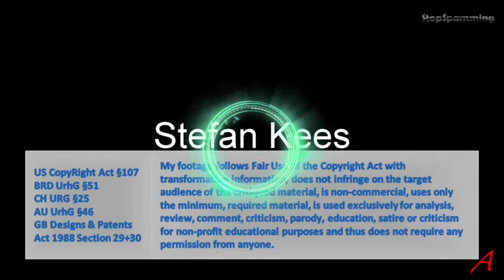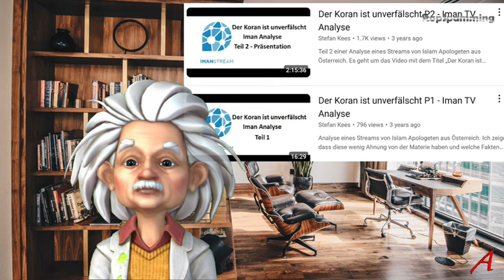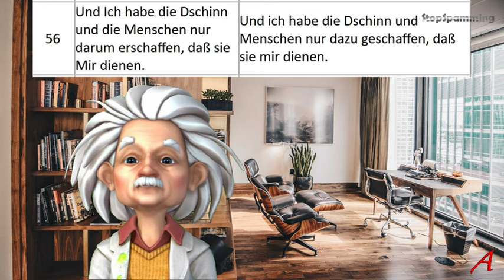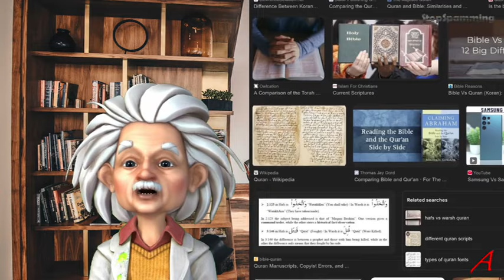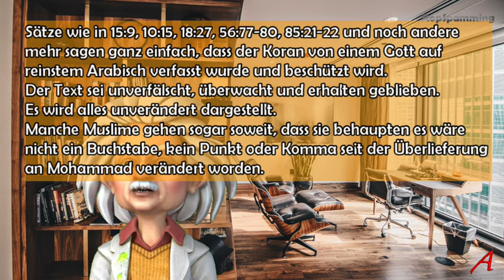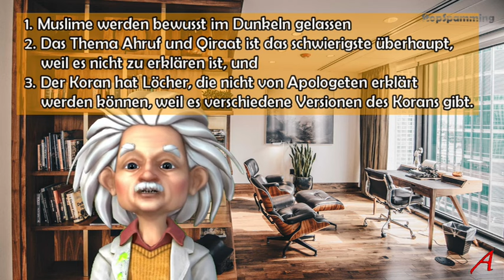Wie Viele Koranexemplare Gibt es - Reaktion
Analyse eines Streams eines Islam-Apologeten aus der Iman TV Gruppe.
Ich zeige hier das Wunschdenken, dass wir, die ohne Götter-Glauben und Behauptungen einen Koran lesen können, diesen nicht verstehen, wenn wir nicht die vielschichtige Uebermittlung durch Uebertragungsfehler mit einbeziehen. Also voelliger Quatsch.
Ich höre mir das an, analysiere die Behauptungen und gebe meine Meinung dazu ab.
Ich zeige, dass sie wenig Ahnung von der Materie haben und welche Fakten und Tatsachen in der Realität existieren, die ein völlig anderes Bild der Lage zeichnen.

This is a private video and in no way associated with the Jinn & Tonic Show or Atheismus TV.